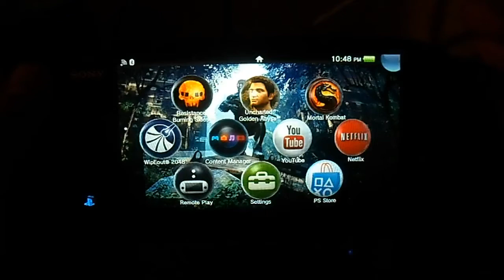Resistance retribution- PSP on PS Vita(Dual analog)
Yay this is back on the PSN! You can get it on the Vitas PSN. It obviously works with dual sticks. Also you can find online multiplayer games. It takes a while but i can normally get one.